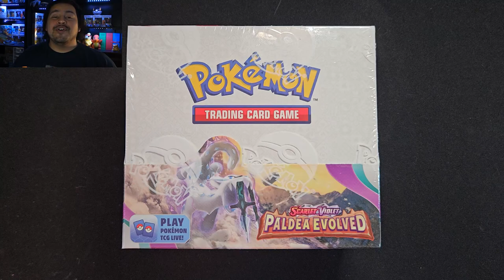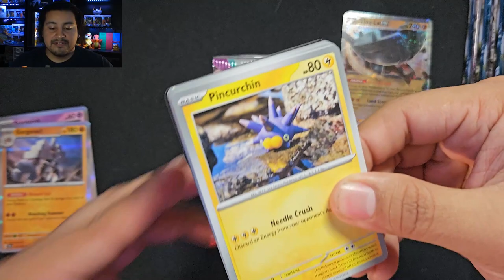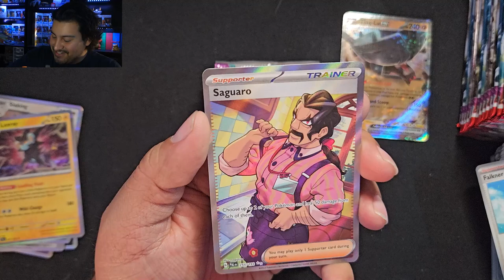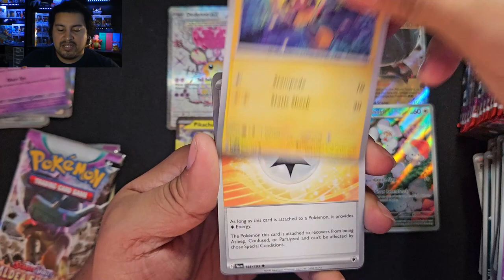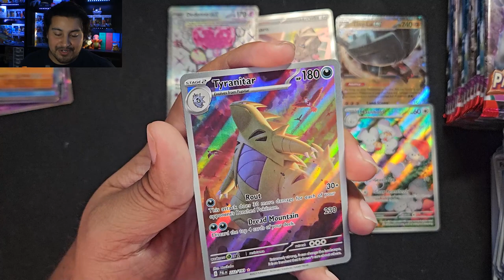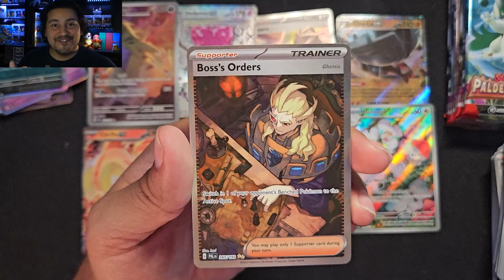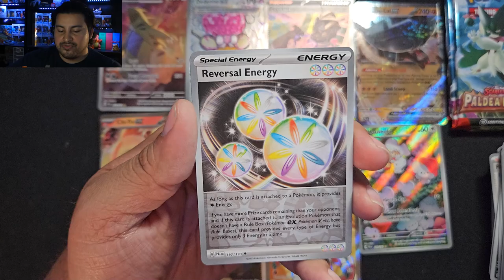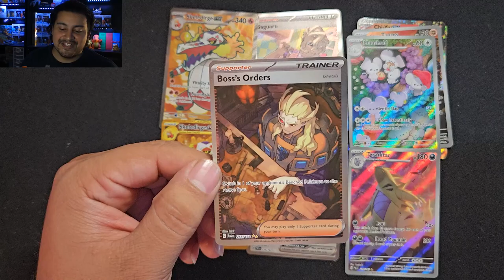Pokémon TCG Scarlet & Violet Paldea Evolved Booster Box Opening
Energy surges as new powers awaken and perilous legends are revealed! First partners Meowscarada ex, Skeledirge ex, and Quaquaval ex have evolved to take the stage with mesmerizing magic, song, and dance. Meanwhile, Forretress, Slowking, and Dedenne shine as Tera Pokémon ex, and Chien-Pao ex, Ting-Lu ex, and others bring daunting strengths requiring courage to command. Even Pikachu joins the Pokémon ex party in the Pokémon TCG: Scarlet & Violet—Paldea Evolved expansion!

Prices are from time of recording, prices can change at a later date.